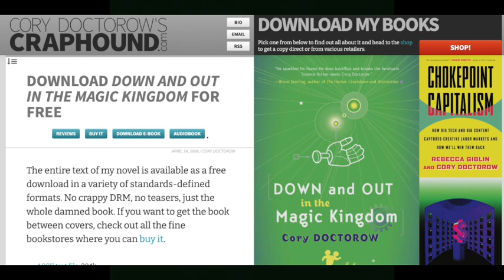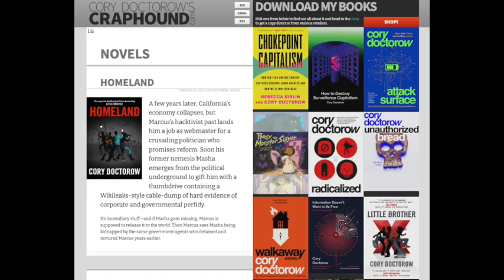Mr Cory Doctorow (did Kraftwerk REALLY just record a song about the sci-fi copyright hero?)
Mr Cory Doctorow - a song by an unverified (but quite recognisable) German electronic group about the author, blogger and digital rights activist Cory Doctorow and his podcast conversation with Chris Morrison and Jane Secker on their Copyright Waffle podcast

Image credits

Fridge with groceries: Photo by Ello on Unsplash